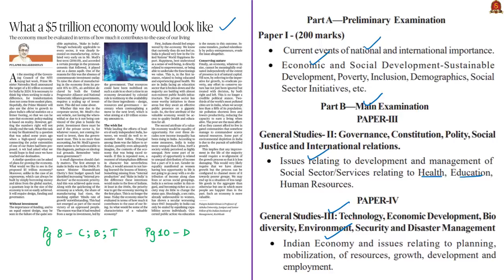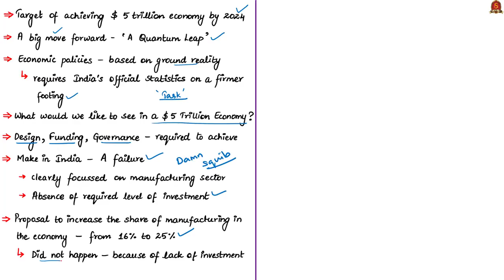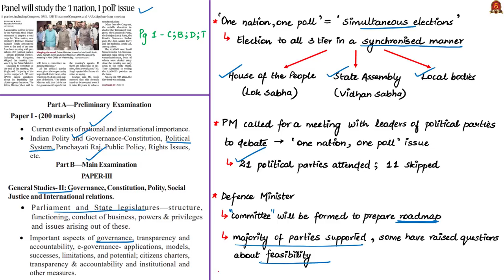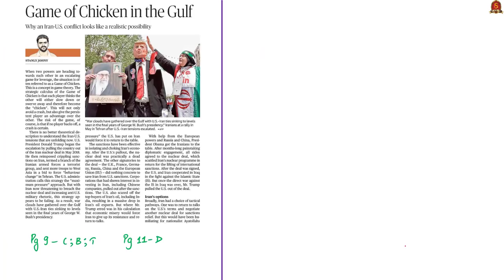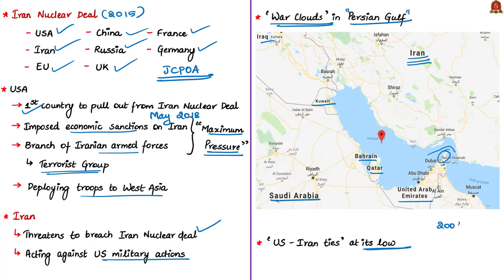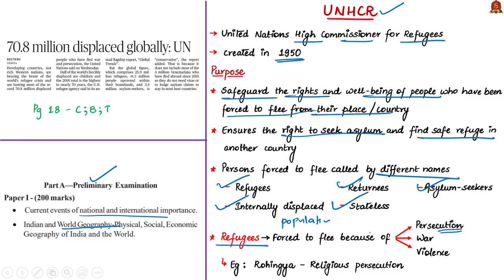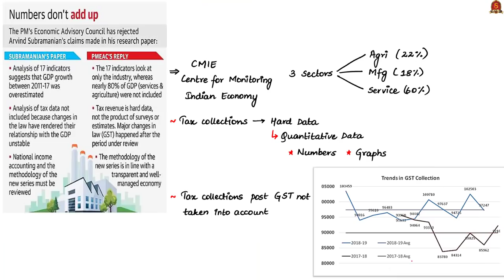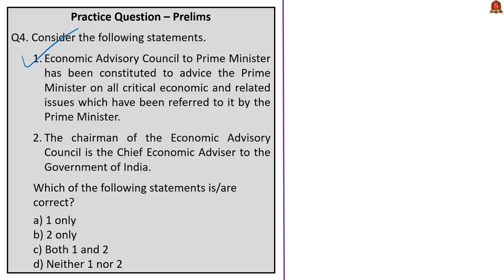The Hindu News Analysis | 20 June 2019 | Daily Current Affairs - UPSC Mains 2019 - Prelims 2020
1. What a $5 trillion economy would look like (Editorial) - 0:24
2. Panel will study the ‘1 nation, 1 poll’ issue - 13:10
3. Game of Chicken in the Gulf (OPED) - 23:00
4. 70.8 million displaced globally: UN - 36:54
5. PM’s panel rejects former CEA’s paper on GDP growth - 41:58
6. Practice cum Revision – MCQs –50:43

Important topics such as 5TrillionEconomy USAIranTensions 1nation1election GameofChicken OneNationOneElection Gulf GlobalTrendsReport UNHRC EACPM EconomicAdvisoryCouncil Refugees are vividly discussed in UPSC Perspective in this video.